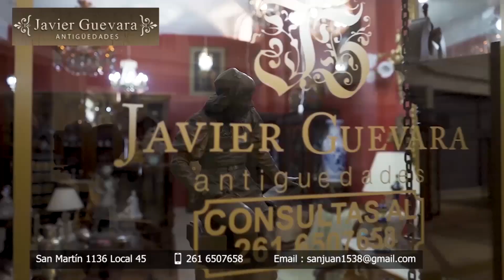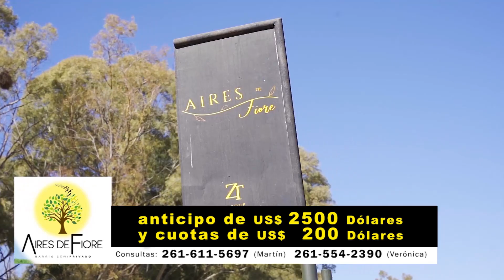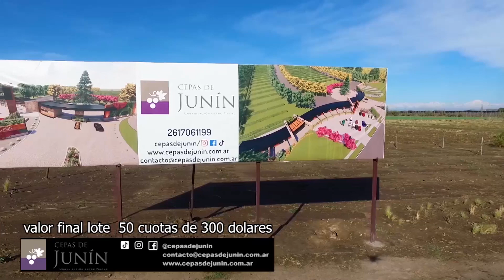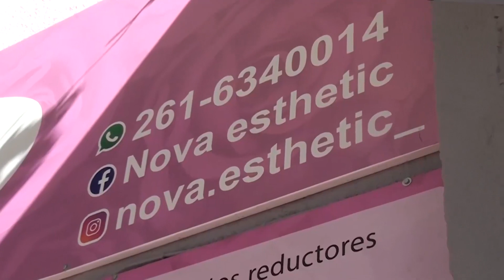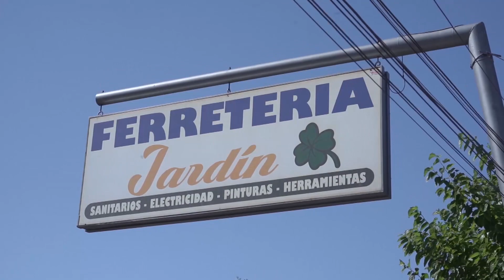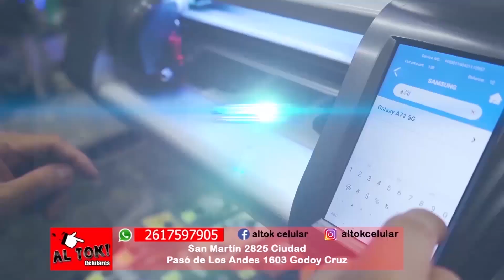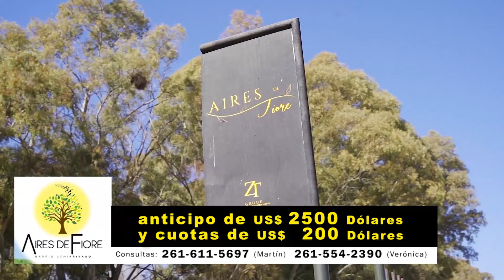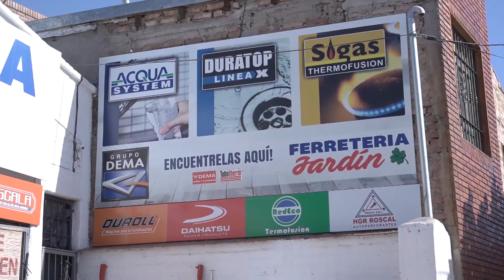CHIVO al whisky 10 DE DICIEMBRE